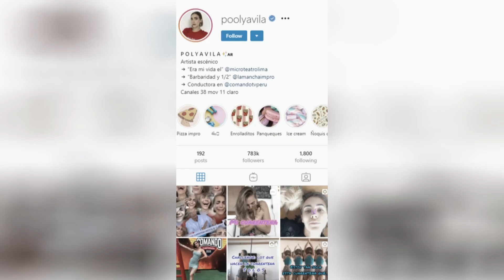POLY AVILA REVELA QUE CUARENTENA LE CAUSO TRANSTORNOS PSICOLOGICOS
La ex chica reality Poli Avila conto confeso los transtornos psicologicos que tiene a causa de la cuarentena.